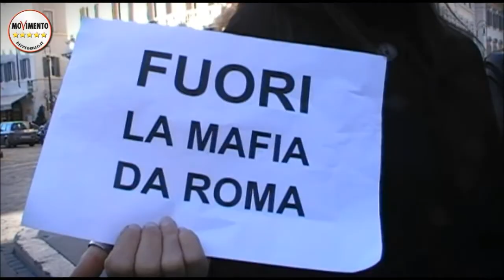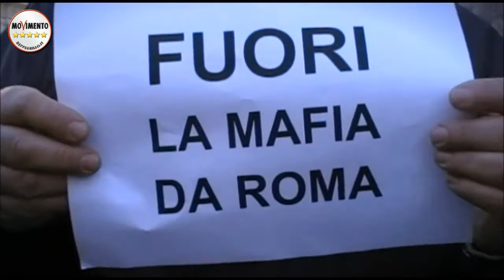M5SRoma. MafiaCapitale. Francesco Spera XIII Municipio di Roma (12/012015)